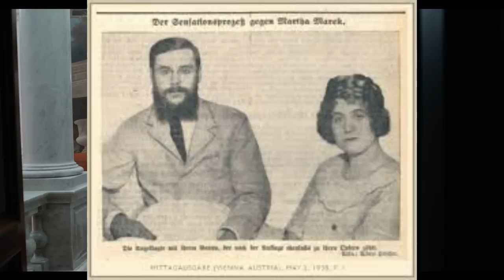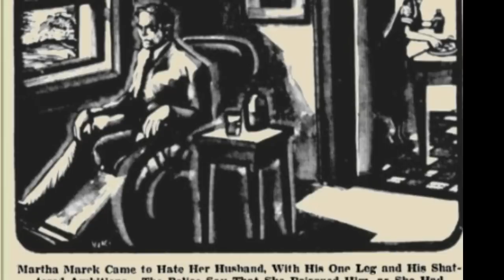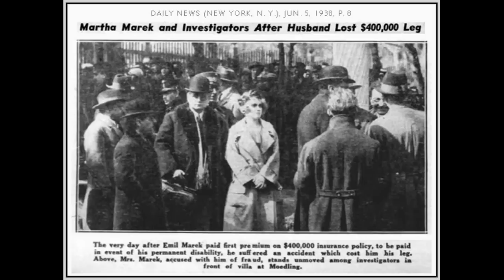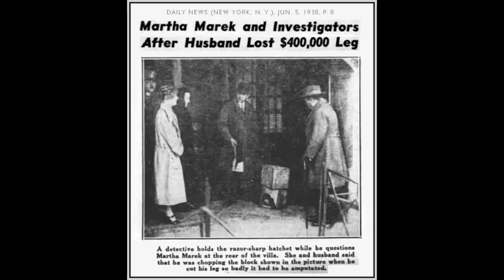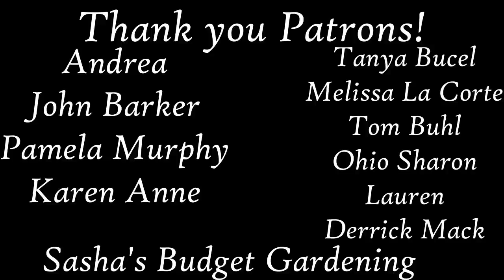FOR THE LOVE OF MONEY-THE STORY OF MARTHA MAREK-DEATH ROW EXECUTIONS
Today's story is on Martha Merker. She was an adopted woman who grew up poor but was taken in by a wealthy business owner. After he died and left his fortunes for martha, she blew through his money quick. She married a man named Emil Merker and they decided to scam their insurance company. Martha could not go without money and she ended up killing Emil and 3 others for money. She was executed in Austria in 1938.

Death row executions does not condone any behavior mentioned in this video that will land you in prison or on death row.